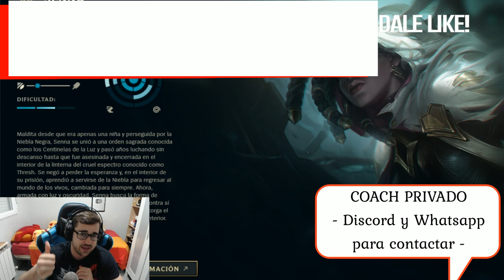GUÍA SENNA S12 SUPPORT ADC | COMO JUGAR CON SENNA - COMBOS | HABILIDADES, RUNAS, OBJETOS | 12.5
GagoOP - Cómo jugar con Senna S12 Support y Adc | Microgame y Macrogame | Senna 12.5 | Guía Senna Temporada S12 | Guía Combos Senna S12 (Mejores Runas, Build, Counters y Consejos) | Tier List Senna | Trucos y Tips Senna | Senna S12 | Senna Lluvia de Cuchillas | How To Play Senna S12 | Senna lol (Senna League Of Legends) | Senna S12 Gameplay | Senna Temporada 12 | Guide Senna Season 12 en Español | Senna Temporada 12 (Senna Season 12). Senna 2022. Senna Parche 12.5 (Senna Patch 12.5). Con sus Runas (Runes), Objetos (Build/Items), Hechizos de Invocador (Summoners) Destello y Prender o Extenuación (Flash and Ignite or Exhaust).

00:00 Comienzo
01:06 Habilidades
11:25 Combos
17:02 Max. Habilidades
17:36 Runas (1)
21:18 Runas (2)
23:04 Objetos Support
30:56 Objetos Adc
32:16 Counters
33:59 Sorteo RP

🏆  PARA CONSEGUIR 2.000 RP (SIRVE PARA EUW/LAS/LAN) TIENES QUE :
2. LE DAS A "SEGUIR" Y ACTIVAS LA "CAMPANITA" PARA RECIBIR NOTIFICACIONES.
3. ATENTO A CUANDO HAGA DIRECTO, MÍRALO, Y ACUMULA "GAGO POINTS". CON 10.000 PUEDES CANJEARLOS PARA ENTRAR EN EL SORTEO DE 1.000 RP SOLO CON VER MIS DIRECTOS :D